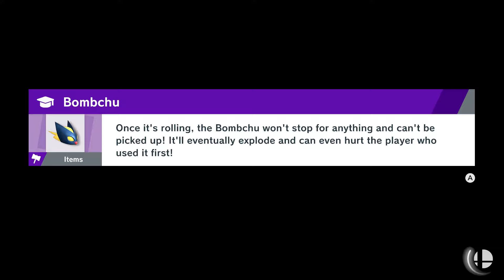Zeld vs. Pikachu vs. Ken @ Mecha-Kracko--Super Smash Bros. Ultimate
this was the first custom stage I made
Mecha-Kracko stage by Duth Olec
Zeld amiibo by PW
Pikachu by Duth Olec
Ken by Goosho